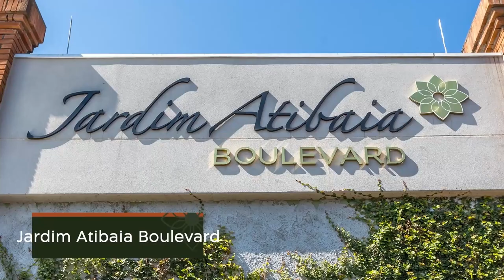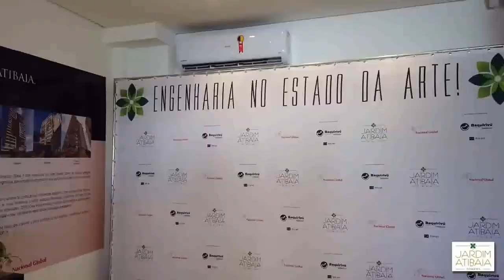JARDIM ATIBAIA TOWERS - CONHEÇA AGORA!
Nasce um novo ícoNasce um novo ícone residencial em Atibaia exclusivo no projeto e inteligente nas várias soluções que agregam qualidade à vida.
Uma pintura de apartamento com identidade própria e singularidade. Ambientes que inspiram a viver o conforto e conviver com o bom gosto. Isso vale muito, é uma vida melhor à sua disposição!
Vida que segue saudável pelo lazer, com um acervo completo de ótimas opções, um verdadeiro Condomínio Clube, o Jardim Atibaia Towers! Todos os seus sonhos juntos com a vida real ocupando o mesmo espaço. Entre e fique à vontade para admirar, se realizar e viver!

AV SÃO PAULO 789 - ALVINÓPOLIS
ATIBAIA - SP

Apresentadores
William Cleto
Luis Maidame
Will Bonjardim